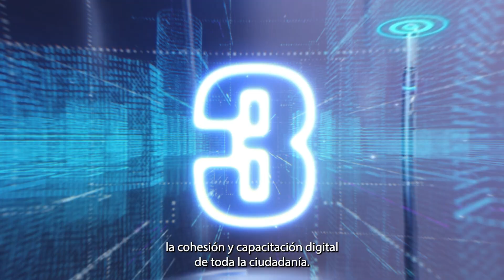Centro de Transformación Digital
El Centro de Transformación Digital (CTD), es el instrumento para la ejecución de la estrategia Madrid Capital Digital. Desarrolla la gestión inteligente de procesos, consolidando un Ayuntamiento Data Driven.
Con los proyectos de Cerebro y Gemelo Digital y los espacios urbanos inteligentes, se refuerzan las capacidades de Madrid como hub digital de referencia y la innovación digital a través del programa Govtech. Además de una apuesta firme y decidida por las competencias digitales para todos. Tecnología humana, ética, inclusiva y accesible.